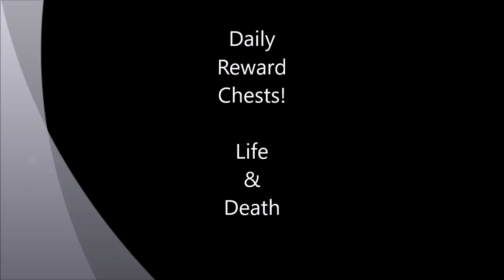Daily Reward Chest - on Life and Death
Just opening two more daily reward chests,  and testing out a movie editor!